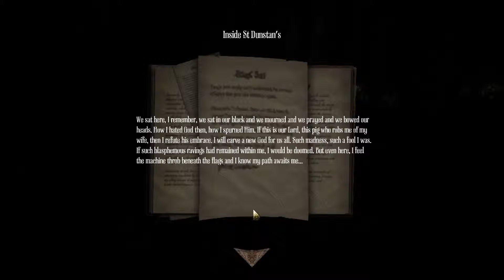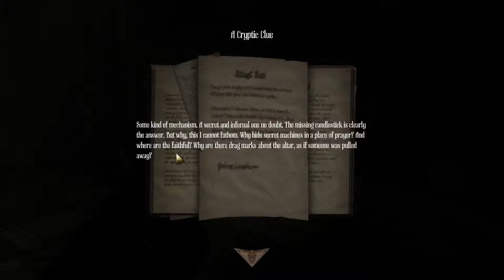Samuel Plays: Amnesia: A Machine for Pigs Day 3 - Part 1/2